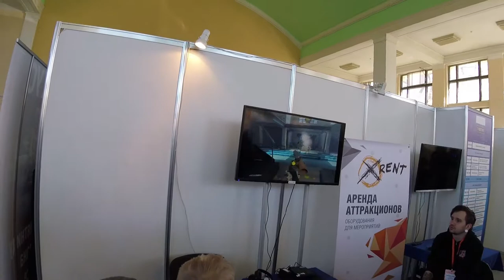VLOG | САМЫЕ СКУЧНЫЕ ТЕХНОЛОГИИ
Мой Instagram: oleg__suvorov